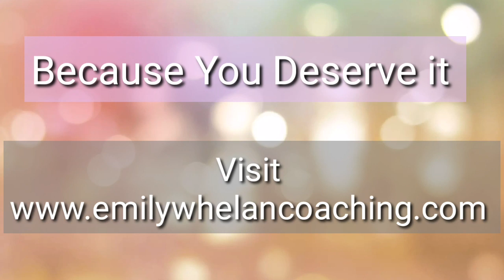Retreat Me @The Redcastle Hotel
A One Day Retreat Self Care Workshop For Women